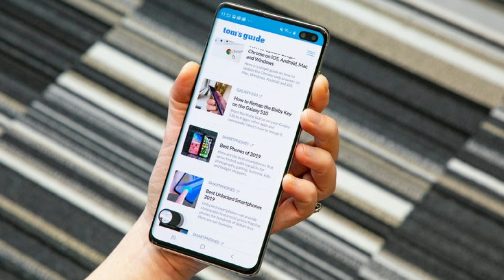Samsung Galaxy A90 - SURPRISE!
Samsung Galaxy A90 which will be Samsung's full-screen
smartphone will have razor thin bezels. It'll achieve the
full-screen look by opting a motorized camera setup.
Samsung may also name it the Samsung Galaxy A80
Keywords research.
Samsung Galaxy A90
GalaxyA90
Samsung
Galaxy A80
Samsung Galaxy A80
A90
A80

Link 2...

My tripod..
My mic..
BELONGS TO THE RESPECTED OWNERS AND NOT ME. I